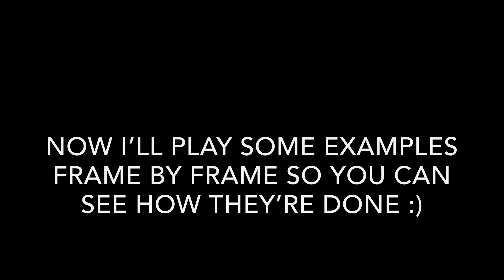Lego Stopmotion Practical Effects Breakdown (Tutorial)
I’ve been doing stopmotion for quite a while now and have picked up some pretty cool techniques so thought I’d share some of them with you guys.

Filming: Stop Motion Pro
Editing: Imovie
Camera: Ipod Touch

Any questions leave them in the comments bellow and i'll answer as soon as possible.